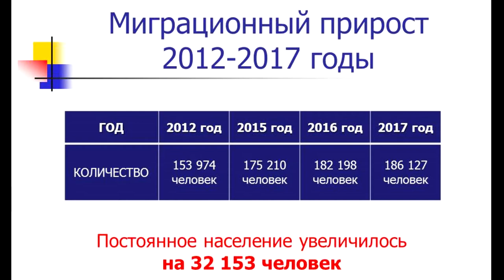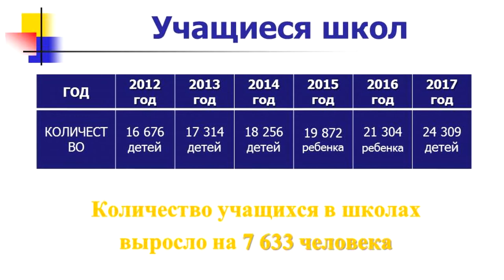На сессии обсудили вопросы нехватки детских садов и школ в Анапе